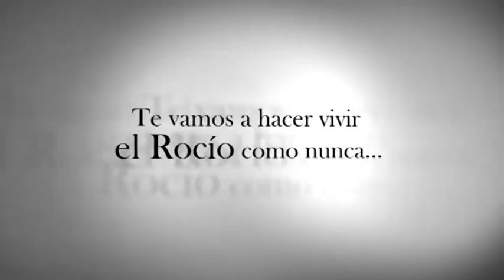Promo Córdoba en El Rocío 2014